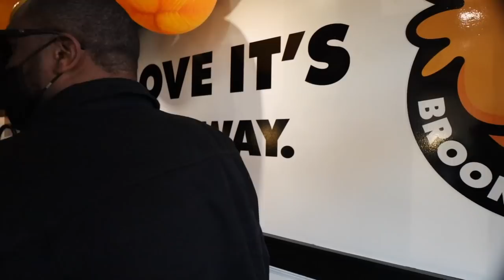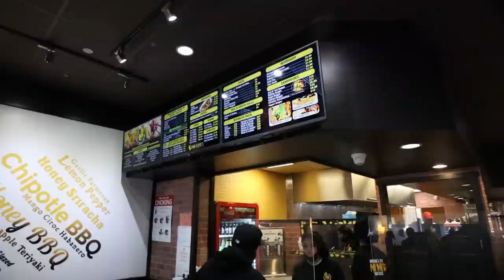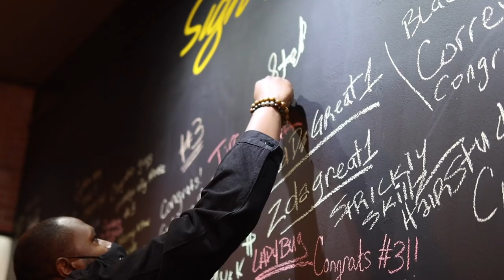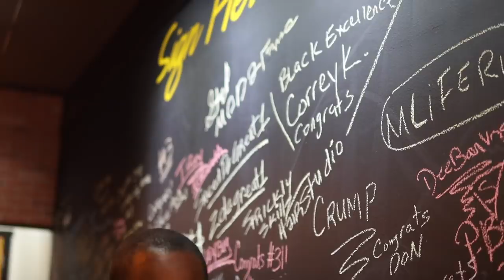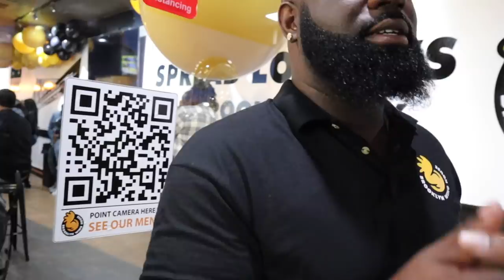From MOPAR to ROLLS ROYCE ........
Talk about the glow up, these brothers are making moves

81 Pondfield Road, Suite D302

Camera Gear :
1. DJI Mavic Pro
2. DJI New OSMO Mobile Handheld Stabilized Gimbal With OSMO Base Bundle
3. GoPro HERO4 BLACK
4. Samsung - Galaxy Note8 4G LTE with 64GB Memory Cell Phone (Unlocked) - Deepsea Blue (Certified Refurbished)
5. Samsung Galaxy Note5 N920V 32GB (Verizon Unlocked) - Blue / Black Sapphire (Certified Refurbished)
6. GoPro HERO6 Black
7. DJI Mavic Air Drone Quadcopter (Onyx Black) EVERYTHING YOU NEED Starters Bundle
8. Samsung Galaxy S8 Unlocked 64GB - US Version (Midnight Black) - US Warranty
9. GoPro Smart Remote (GoPro Official Accessory)
10. GoPro Headstrap Mount + Quick Clip (GoPro Official Mount)
11. DJI Osmo Handheld Fully Stabilized 4K 12MP Camera
12. SanDisk 200 GB Ultra Plus Micro SDXC UHS-I Card with Adapter SDSQUSC-200G-AWCIA
13. Lowepro ViewPoint BP250 - A Multi-Purpose Backpack for DJI Mavic Pro/Mavic Pro Platinum
14. DJI Mavic Accessories Advanced Mavic - Battery Charging Hub (Advanced), Black (CP.PT.000564)
15. DJI Osmo Car Mount
16. Nikon D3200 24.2 MP
17. Zhiyun Crane 2

Editing Gear:
1. Apple iMac MC309LL/A 21.5-Inch Desktop (Certified Refurbished)
2. Adobe Premiere Pro CC | 1 Year Subscription (Download)

1. Brakes: Power Stop (Z23-1405) Z23 Evolution Sport Brake Pads, Front
2. Brakes: Power Stop (Z23-1053) Z23 Evolution Sport Brake Pads, Rear
3. Suspension: Eibach Springs E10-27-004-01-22 Lowering Spring (for 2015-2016 Dodge Charger SRT Hellcat)
4. Cold Air Intake: K&N 33-2460 High Performance Replacement Air Filter
5. Wheels : Verde VVF-002 20x10 & 20x11 Custom Finish Mod2Fame Bronze
6. Wide Body : Lil Devil Flares (disc. code mod2fame)
8. Tinted Lights : Luxe Auto Concepts
9. Tuner : DiabloSport Trinity with PCM Swap

Corvette C5 Mods:
1. Chevrolet Corvette C5 VaraRam VR-B2 Ram Air Kit

Durango R/T Mods:
1. K&N 77-1563KP Performance Intake Kit

Porsche Panamera Turbo Mods:
1. Pedal Commander throttle response controller PC09 for VAG Group (Audi, Porsche, Volkswagen)